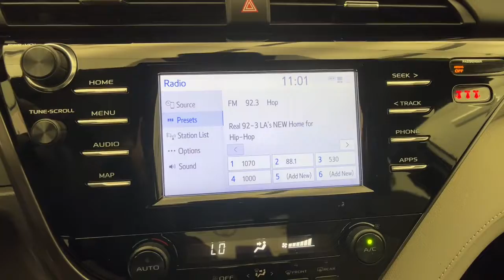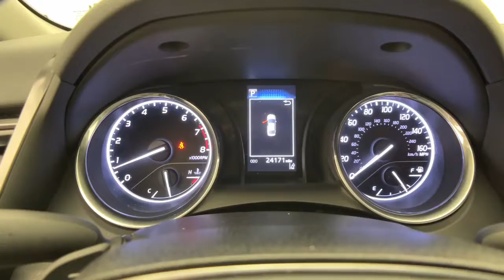2019 Toyota Camry Northridge, Woodland Hills, CA NU062189A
Celestial Silver/Midnight Black Metallic Used 2019 Toyota Camry available in Northridge, California at Northridge Toyota. Servicing the Woodland Hills, CA area.

Northridge Toyota
19550 Nordhoff St

This vehicle JUST ARRIVED with a CLEAN 1-OWNER CARFAX REPORT and is now 100% TOYOTA CERTIFIED which gives you 7 YEARS FROM TODAYS DATE OR 100K MILE FACTORY WARRANTY INCLUDED IN THE PRICE!!! This one has a CLEAN 1-OWNER CARFAX HISTORY REPORT and was a LOCALLY OWNED NON-SMOKER CAR with BACK-UP CAMERA BLUE TOOTH Camry SE 4D Sedan. 28/39 City/Highway MPGbrbrAwards:br  * 2019 KBB.com 10 Most Comfortable Cars Under $30000   * 2019 KBB.com 10 Best Sedans Under $30000   * 2019 KBB.com Brand Image Awards   * 2019 KBB.com Best Resale Value AwardsbrbrAnd at Northridge Toyota our approach to pricing cars online is to give you a Professional Toyota Dealership Experience without the need for lengthy negotiating. We price our cars at or below the local market using an intuitive 3rd party software product insuring our cars are priced to be seen online and to be purchased! All without wasting your time or ours. Still family owned and operated Northridge Toyota will exceed your buying expectations. Come in and see for yourself why Northridge Toyota is the best in the S. F. Valley!
2-stage unlocking doors,4-Wheel Disc Brakes,6 Speakers,ABS (4-wheel),ABS brakes,AM/FM radio,Adaptive cruise control,Air Conditioning,Air filtration,Airbag deactivation (occupant sensing passenger),Alloy wheels,Antenna type (mast),Anti-theft system (alarm),Anti-theft system (engine immobilizer),Armrests (rear center with cupholders),Armrests (rear folding),Assist handle (front),Assist handle (rear),Auto High-beam Headlights,Automatic emergency braking (front pedestrian),Automatic emergency braking (front),Automatic temperature control,Axle ratio (2.80),BLUE TOOTH,Battery (maintenance-free),Battery saver,Body side reinforcements (side impact door beams),Brake assist,Braking assist,Bumpers: body-color,Camera system (rearview),Cargo area light,Center console (front console with armrest and storage),Child safety door locks,Child seat anchors (LATCH system),Clock,Connected in-car apps (Amazon Alexa),Connected in-car apps (Yelp),Connected in-car apps (sports),Connected in-car apps (stocks),Connected in-car apps (weather),Courtesy lights (door),Crumple zones (front),Crumple zones (rear),Cupholders (front),Cupholders (rear),Dash trim (metallic),Daytime running lights (LED),Delay-off headlights,Digital odometer,Door handle color (body-color),Driver assistance app (roadside assistance),Driver door bin,Driver information system,Driver seat power adjustments (8),Driver seat power adjustments (height),Driver seat power adjustments (lumbar),Driver seat power adjustments (reclining),Driver vanity mirror,Dual front impact airbags,Dual front side impact airbags,Electronic Stability Control,Electronic brakeforce distribution,Electronic messaging assistance (voice operated),Electronic messaging assistance (with read function),Emergency communication system: Safety Connect,Emergency interior trunk release,Emergency locking retractors (front),Emergency locking retractors (rear),Energy absorbing steering column,Exhaust (dual tip),Exhaust tip color (chrome),Exterior Parking Camera Rear,Exterior entry lights (approach lamps),External temperature display,Fabric Seat Trim w/SofTex,Floor material (carpet),Four wheel independent suspension,Front Bucket Seats,Front Bucket Sport Seats,Front Center Armrest,Front air conditioning (automatic climate control),Front air conditioning zones (single),Front airbags (dual),Front anti-roll bar,Front brake diameter (12.0),Front brake type (ventilated disc),Front bumper color (body-color),Front headrests (2),Front headrests (adjustable),Front reading lights,Front seat type (bucket),Front seatbelts (3-point),Front shock type (gas),Front spring type (coil),Front stabilizer bar (diameter 25 mm),Front struts (MacPherson),Front suspension classification (independent),Front suspension type (lower control arms),Front wipers (variable intermittent),Fuel economy display (MPG),Fuel economy display (range),Fully automatic headlights,Gauge (tachometer),Grille color (black),Headlights (LED),Headlights (auto delay off),Headlights (auto high beam dimmer),Headlights (auto on/off),Hill holder control,Illuminated entry,Impact absorbing seats (dual front),Impact sensor (door unlock),Impact sensor (fuel cut-off),Infotainm